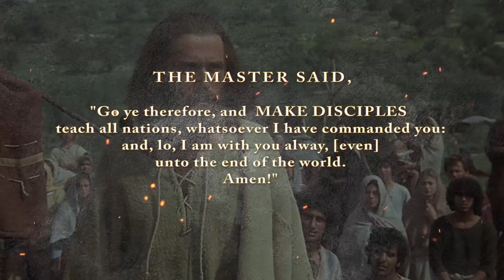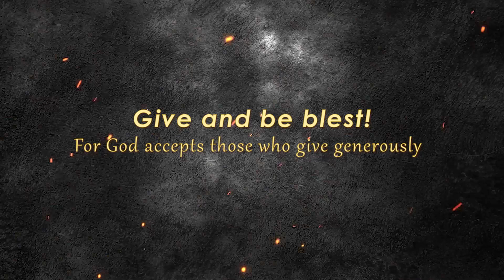PNG for Christ Mission Spotlight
Pr. Luke Nathan, President of WHM and Or. Miller Kuso, PMSS Director for PNGUM on Mission Spotlight for PNG4CHRIST.